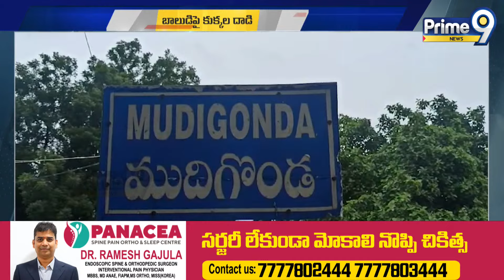రెచ్చిపోయిన వీధికుక్కలు | Khammam News | Prime9 NEWS